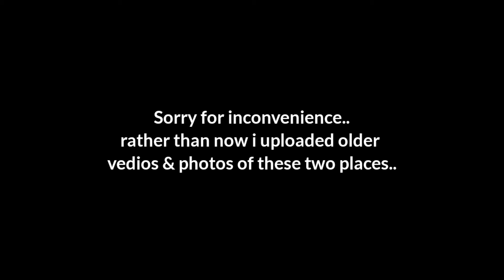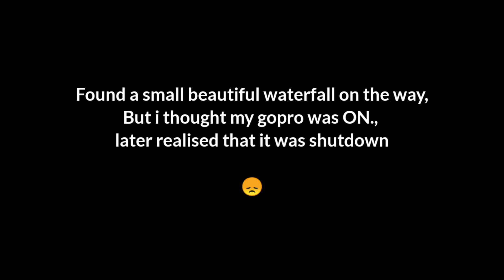Hidden Waterfall near Savehaklu Reservoir & Chakra Reservoir - Nagara - Riderbeast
The Chakra Dam is constructed across the river Chakra. The dam stands in a small town called Chakra Nagar near the city of Shimoga in the Shimoga district of Karnataka. The dam was built to act as a balancing reservoir and to feed water into the Linganamakki reservoir.

Savehaklu dam is one of the water sources for Linganamakki Dam and was constructed before the Linganamakki Dam was built. Heavy monsoon flow gives abundant life to the reservoir and the nature. The place is too windy and foggy during monsoon and this makes it worth place for monsoon trip.
Do Follow me on below Social Media Platforms,

If you like the content i create.,

Drop a Comment to feedback :) peace ✌🏻